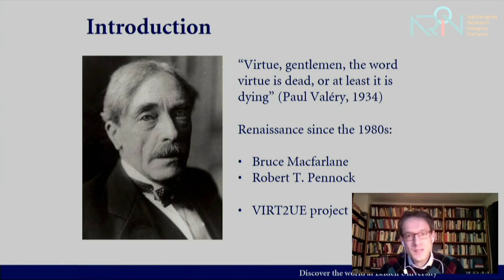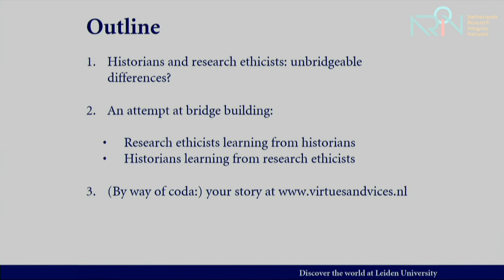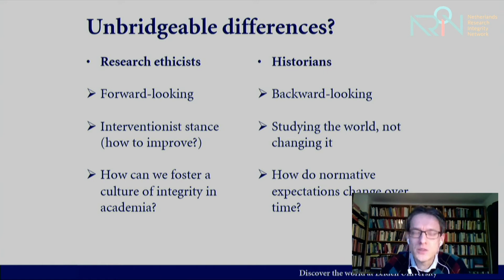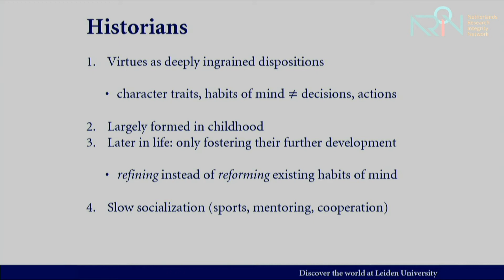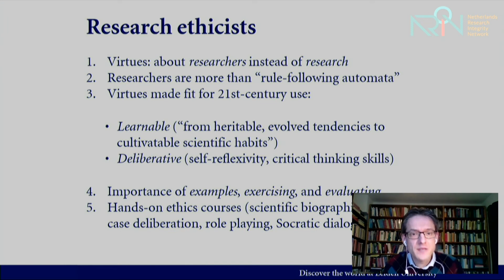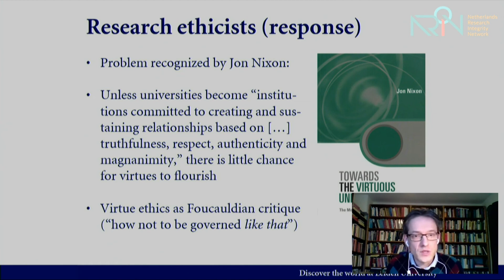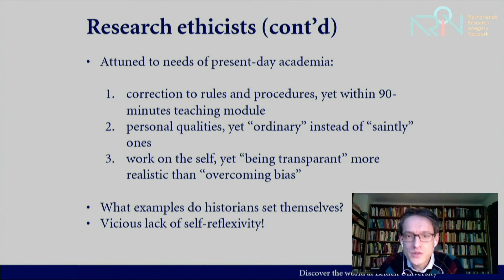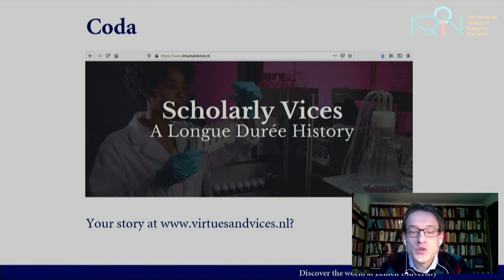Herman Paul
As an historian, professor Herman Paul states that the development of 'virtues' as a characteristic aspect of science, cannot be missed: from ethics, political philosophy, educational theories and epistemology. However, according to Paul, there seems to be a lack of interdisciplinairity and discussion when focussing on virtues. What can, for example, research ethicists and historians learn from each other when focussing on these aspects of scientific practice?